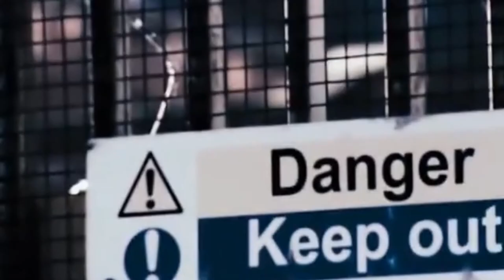Charlie and Rufus do Dragons Den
Will the budding entrepreneurs get the investment they're looking for?